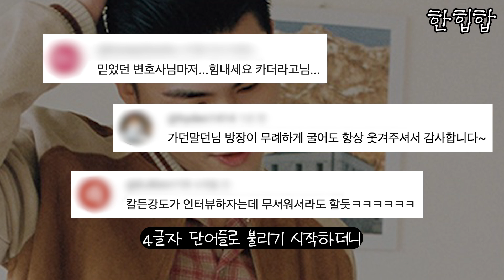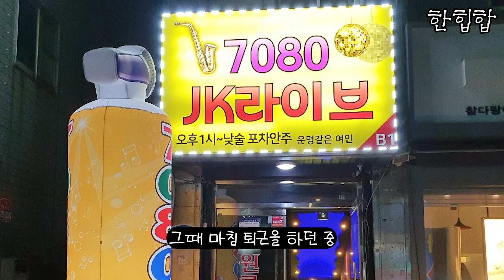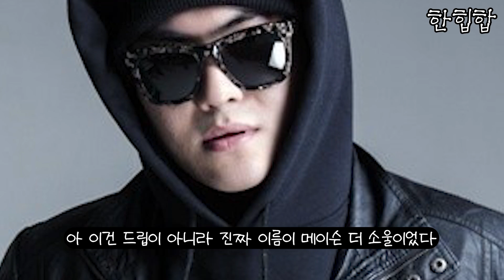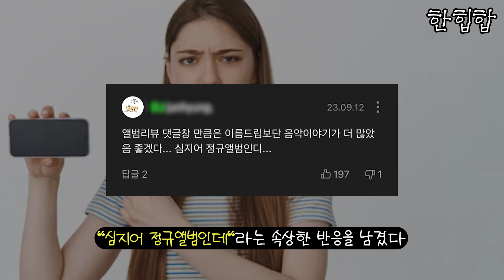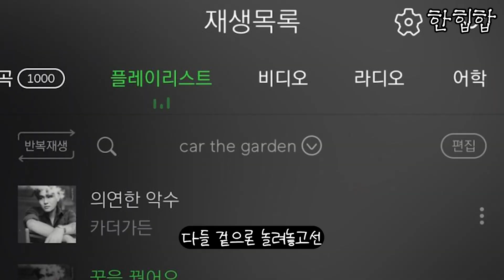냥뇽녕냥, 당신이 몰랐던 12가지 사실들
오늘은 카더가든을 알아보자.